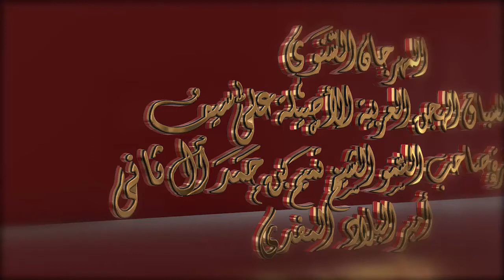ختامي الشحانية – لقايا للشيوخ 7-3-2017 ص- ش18 فزعه لـ الشيخ حمدان بن راشد آل مكتوم 7:29:2